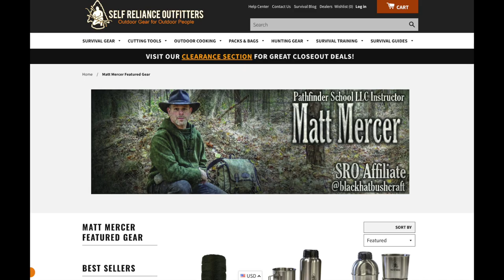My Top 5 Comfort Items in the Woods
~LINKS BELOW~
For me, being in the woods is about having fun and enjoying my time. I always carry the bare essentials but over time I have learned to carry and  enjoy certain comfort items as well. Here is a quick rundown and review of my top 5 comfort items to carry in the woods. They are: The Kupilka Cup 37, the Espro Ultralight Coffee Press, The Grayl Geopress, The Firebox Nano Stove and The Trekology Aluft Pillow 2.0. Thank you for your time and interest!

~AMAZON STORE:

KUPILKA LARGE #37 (12.5 OZ)

ESPRO ULTRALIGHT COFFEE PRESS:

GRAYL ULTRALIGHT

TREKOLOGY ALUFT 2.0 PILLOW